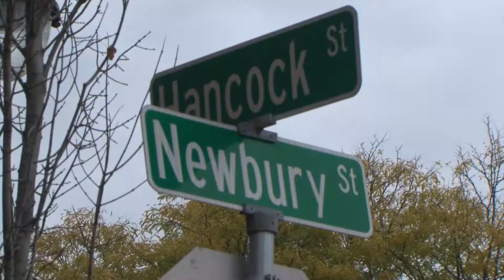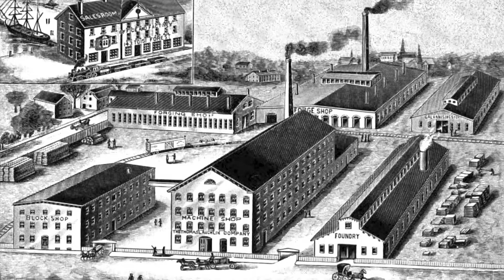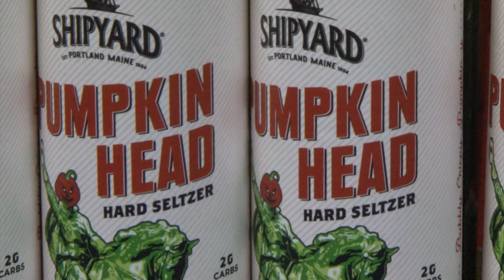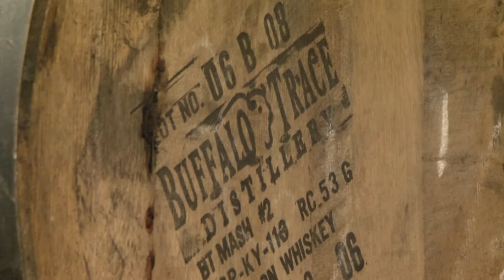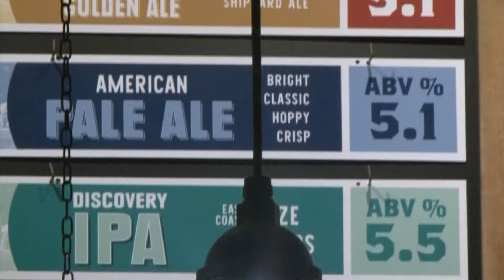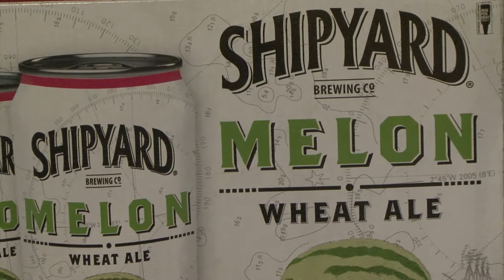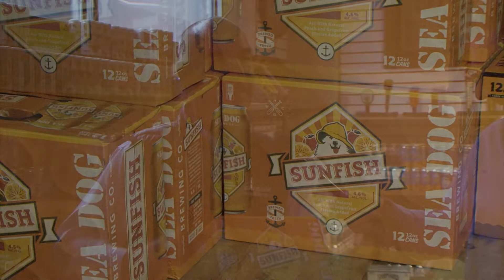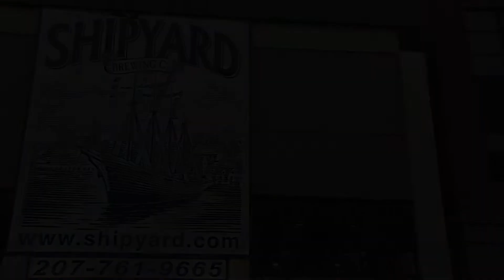Shipyard Brewery Portland Maine Part 1 (Location and Beer)